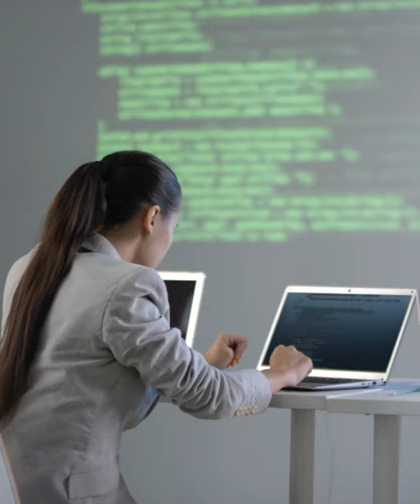Who am I? Can You Tell Me? | Philosophy of Heidegger | Being and Time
I'm continuing to offer abbreviated from my series covering Martin Heidegger's Being and Time. I hope this is helpful in getting to some of the most essential point for those who may have some difficulties with my longer videos.